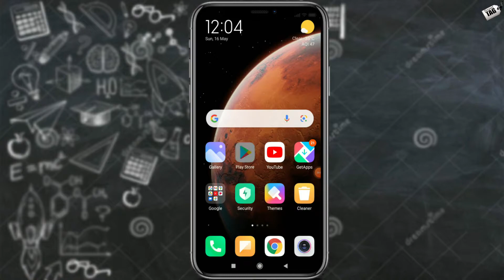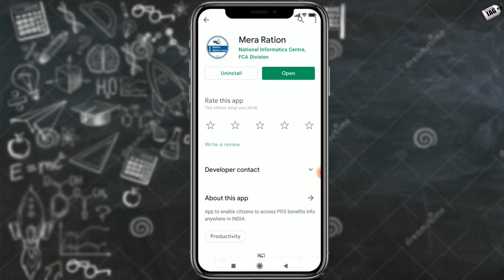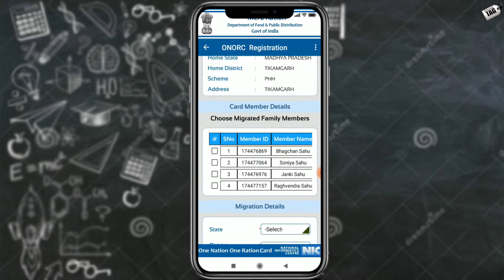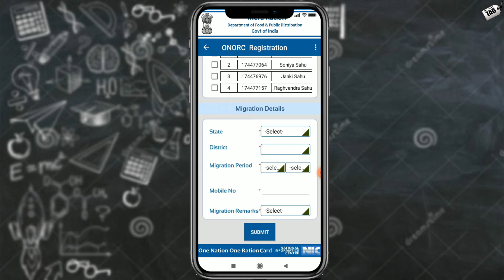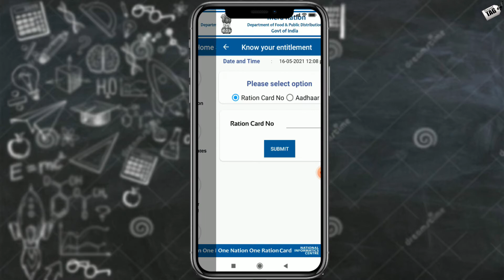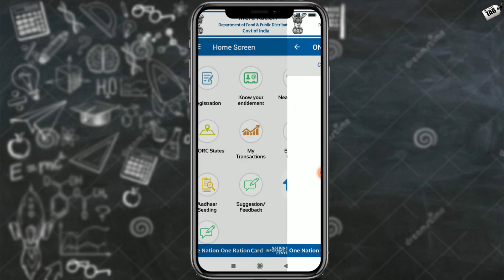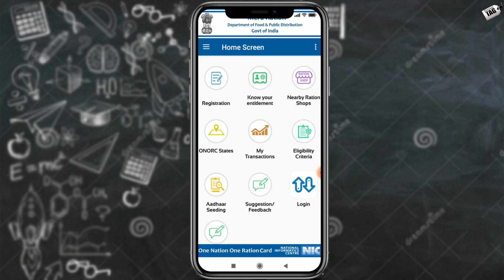Mera Rastion New Apps Launch !!One Nation One Rastion Card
दोस्तों अगर हाल ही मे माननीये प्रधान मन्त्री जी पूरे भारत में 1 Nation one Rastion Card की Sceem Launch की है जिसके अन्तर्गत Apps Launch किया गया है और इस ऐप की मदत से आप Rastion Card के सारे काम एवं अपना Rastion इंडिया के किसी भी स्टेट की Rastion की दुकान से ले पाएंगे..
अधिक जानकारी के लिए वीडियो पूरा देखें धन्यवाद..!!